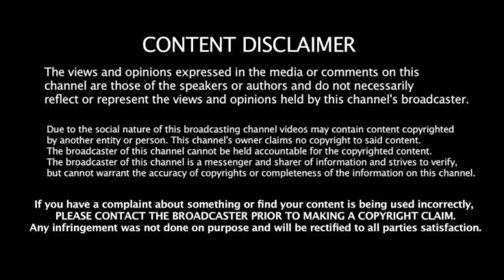AP KOTHA PADAKAM LATEST NEWS 10,000 RS JAGAN GOOD NEWS TODAY TELUGUSTUDIO TV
Ap Latest News Today, Kotha Padhakam Jagan Good News Today